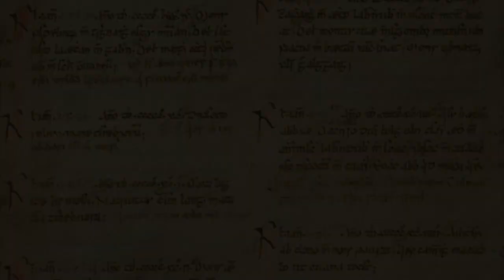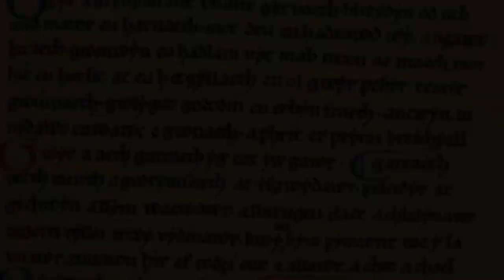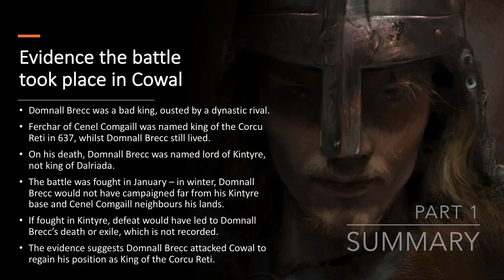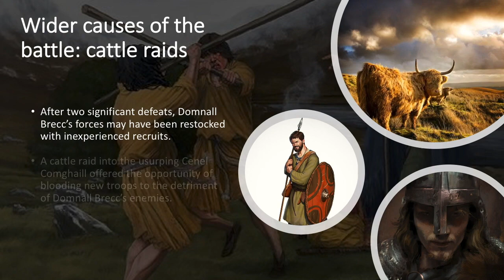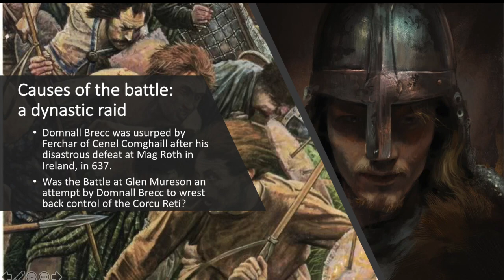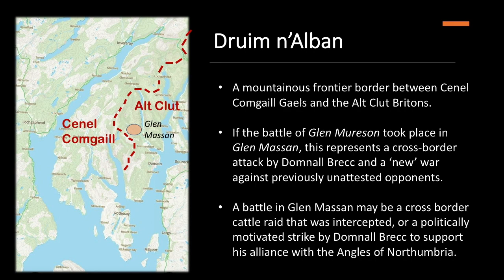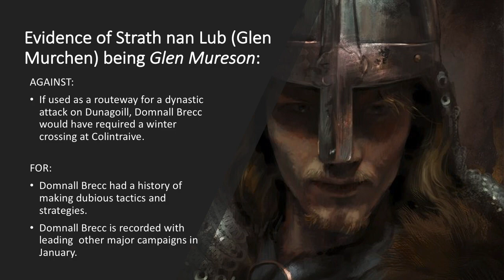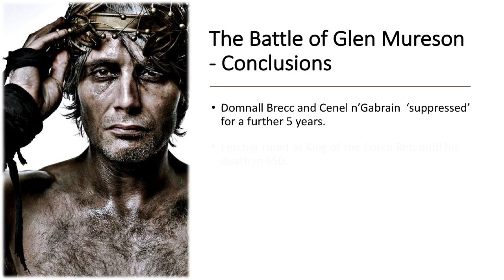The Lost Battle of Glen Mureson - 638 AD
The Irish annals record that Domnall Brecc, a King of ancient Dalriada, fought and lost the Battle of Glen Mureson in 638 AD. The event is cloaked in mystery: whilst Dalriada lay in what is now Scotland, there is no place in the modern country which bears that name. The ancient sources also don't specify who Domnall Brecc's enemies were, only naming them as 'extranei', latin for 'outsiders'.

For years historians have puzzled over where this battle took place and who Domnall Brecc's enemies were. In this video, I examine the evidence and put forward the argument that Domnall Brecc's enemies were in fact his close neighbours, and that the battlefield of Glen Mureson can be found in the modern day Cowal peninsula of Argyll.

The video examines the evidence supporting Cowal as the location for the battlefield, visits the two possible sites, examines the reasons which may have brought Domnall Brecc there in the cold winter of January 638, and finally explores what the battle itself may have been like. It also offers a flavour of what Northern Britain was like in the 7th century, before the kingdom of 'Scotland' existed.

The Irish annals consist of various records kept by the monasteries of Ireland in the early and high medieval periods. The chronologies themselves were compiled at least two centuries after the battle, however they were able to draw on ancient records now lost to us. One common record they used seems to have been a chronicle kept by the monks of Iona. Although lost to us now, the observations of the abbots of such a key political centre in 7th century Northern British politics can offer us vital insight into uncovering who Domnall Brecc's shadowy opponents actually were at the battle of Glen Mureson. Please note that the exact dating of the events in the Irish annals is open to interpretation and for the period concerned in this video, this can lead to a variance of +/- 2 years. The video follows the dates used by James E. Fraser in his excellent book, 'From Caledonia to Pictland', published by the Edinburgh University Press in 2009.